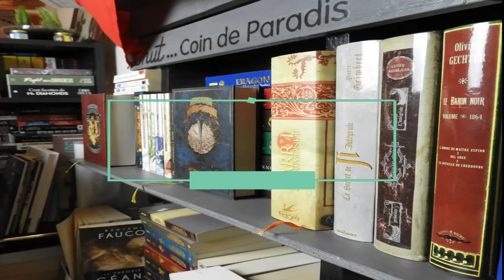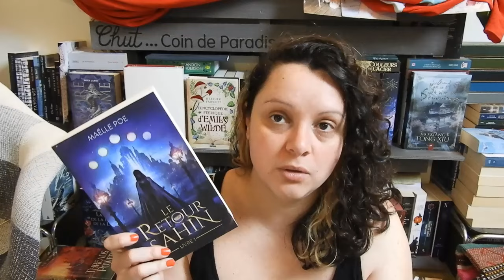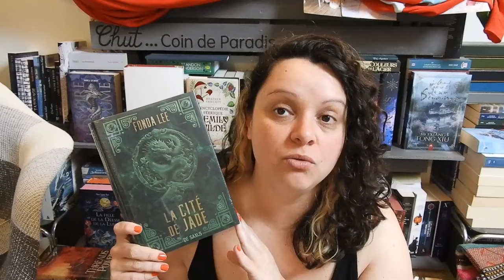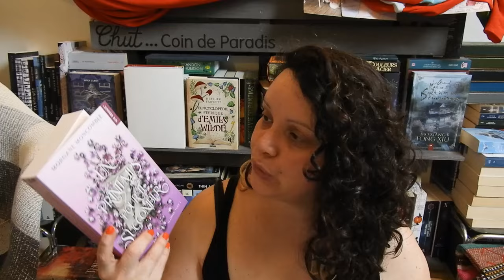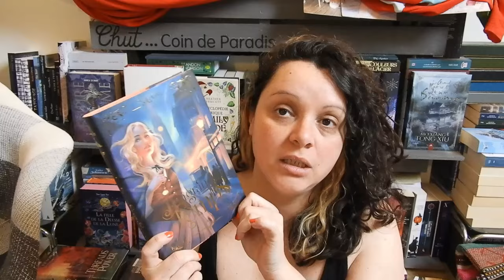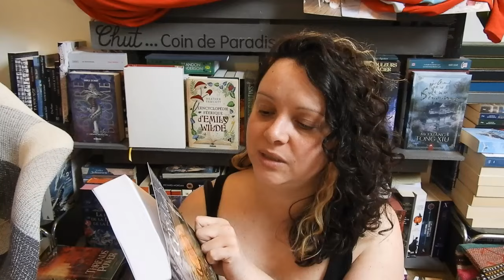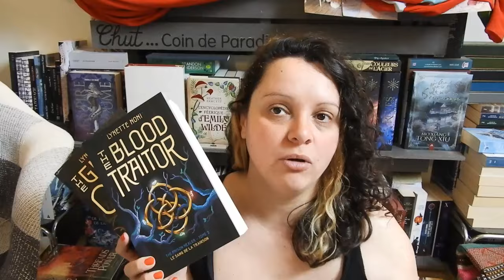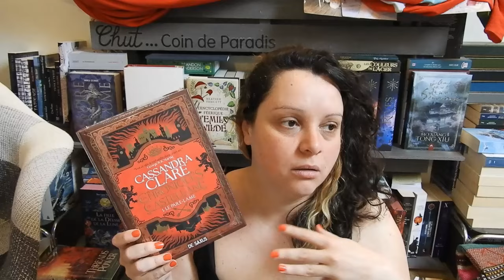Book Haul - Avril 2024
On est go pour le book haul d'avril. Et pour une fois j'ai pas troooop craqué. C'est pas encore ça mais c'est déjà un mieux je trouve.

Je peux m'envoyer des fleurs.

Bref, j'espère que cette vidéo vous plaira.

Si tu veux m’envoyer un petit message, c’est juste là, en dessous.

Sinon, pour mes loisirs créatifs, notamment le diamond painting vous pouvez me suivre sur mon second compte Instagram